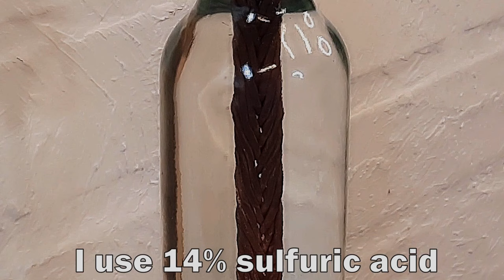Making CELTIC Copper CUFF Bracelet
In this video I am making a Celtic style Copper Cuff Bracelet from a power Cable.

The process on how to make a Celtic Copper Cuff from a power Cable:
I had an old, used power cable that previously had been buried in soil.
I started by stripping the cable, so only the pure copper wires were left. Then I braid a cuff bracelet in Celtic Viking pattern, which I - after heating it - shaped it with a rubber mallet. I were a little wary of this process because the copper wires should end up having a uniform pattern all the way around.

Then I sanded it quite lightly with a hand file - the copper wires gets a slightly square shape by doing that.

When the bracelet were tapped in the right shape and the ends were fused together, I bent it so that it fits my wrist.

I used some of the molten copper to make a nameplate, which I emboss letters in (MP as My Projects) and I subsequently melted the plate on the Cuff Bracelet.
Then I sanded the Celtic Cuff with a multi-grinder - and I polished it - which made it great looking.
I'm pretty happy with the result - I like the rustic Celtic, Viking - I think it' came out to be a quite masculine Copper Cuff Bracelet.

Please give me your feedback in the comment section -  it is very nice and important to hear you out, to make new great videos in the near future.

Chapters:
0:00 Intro
0:30 I strip the power cable to pure copper wires
0:50 Measuring the size of the Celtic copper Cuff bracelet
1:21 Braiding the copper wires for celtic pattern
2:11 I shape the celtic copper pattern with a rubber hammer
3:00 Fine tuning of the viking celtic pattern on the cuff bracelet
3:16 Cutting off copper ends and melting the cuff ends
4:11 Cleaning of flux residues with sulfuric acidte
4:33 Hand sanding of the copper bracelet
5:11 Shaping the copper bracelet on special tools
5:34 I make the finish of bracelet ends of copper wire
6:48 I melt the copper end caps on the Cuff bracelet
7:44 A nameplate is made of copper wire
8:22 Letters are embossed in the copper nameplate
8:43 The copper nameplate is soldered to the celtic cuff
9:27 The copper bracelet with the celtic pattern is sanded and polished
9:40 The result of the Celtic copper bracelet is presented

If you want to be se how I made a copper and brass Scorpion from nuts etc., you might want to watch this video:

Best, Bjorn